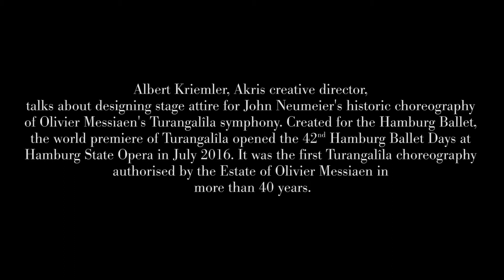Albert Kriemler collaborates with choregrapher John Neumeier's Ballet 'Turangalîla'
Creative Director Albert Kriemler cooperated with master choreographer John Neumeier for the costumes in his ballet 'Turangalîla' which had its first performance Sunday, July 3, at Hamburg Ballett.